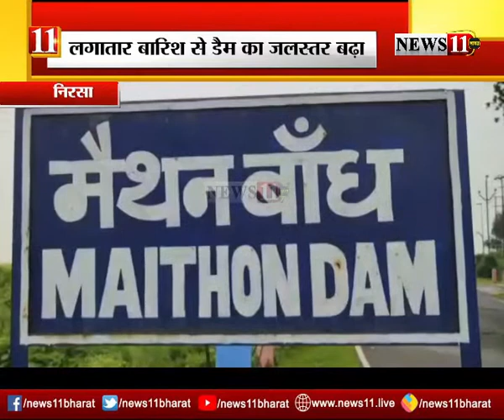Nirsa : लगातार बारिश से डैम का जल स्तर बढ़ा, खोले गए डैम के तीन फाटक